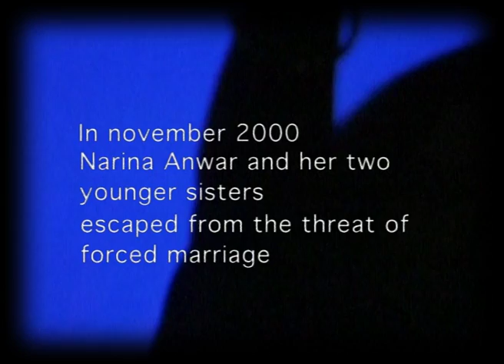Narina's Story (2001) | Trailer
This video tells the story of Narina Anwar’s dramatic escape, with her 2 sisters, from the threat of forced marriage in Pakistan.